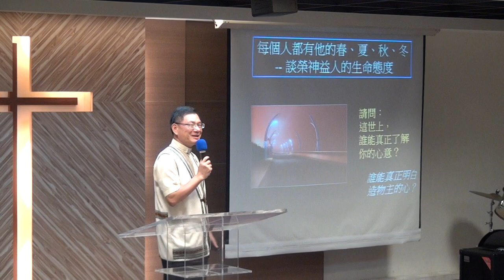2017 7 9 華語禮拜證道